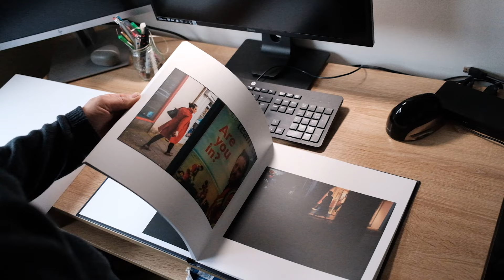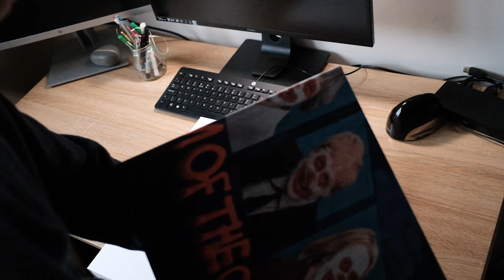FALMOUTH STREETPHOTOGRAPHY BOOK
A photography walk in Falmouth, using mainly the Fuji X100V and a glimpse of an amazing photobook i created using Adobe lightroom and Blurb books.